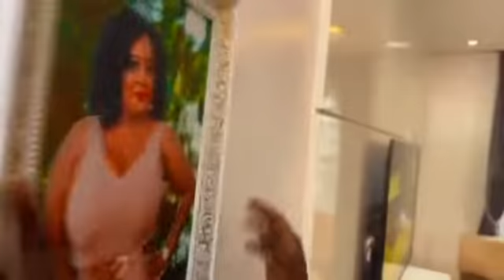Moment with Ronke odusanya in location this sister is endowed 😀😀